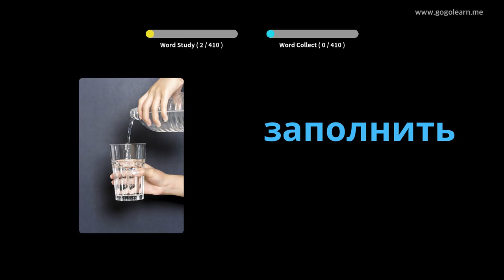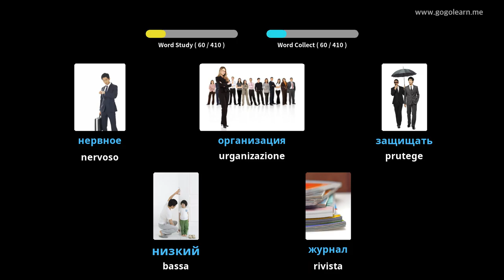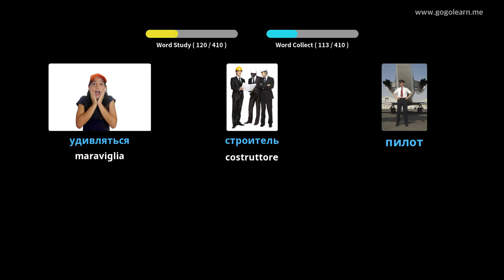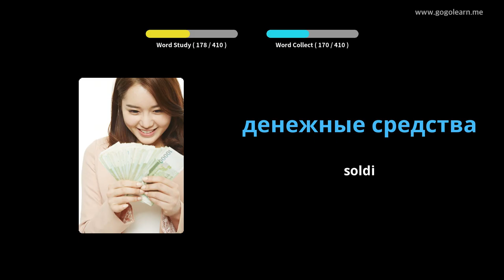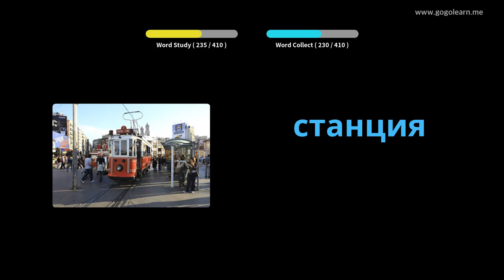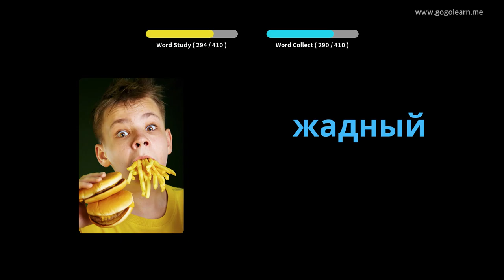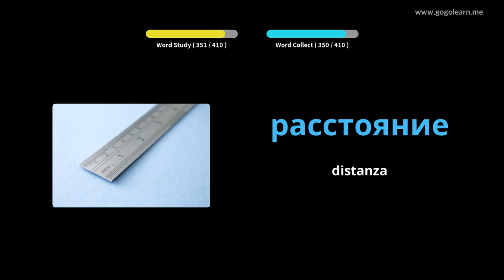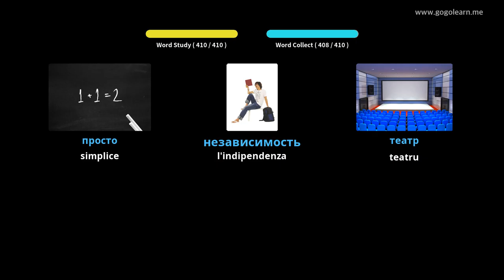Vucabulare Russu Scuola Secundaria 2 | Golearn